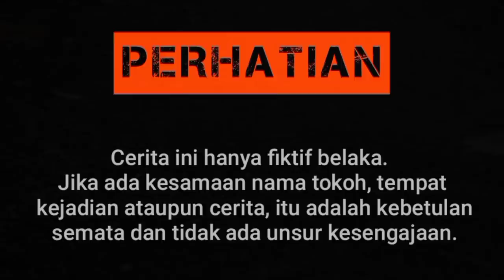BOS MUDA SUKSES DITOLAK & DIUSIR DARI RUMAH CALON ISTRINYA SAAT ACARA LAMARAN namun apa yang terjadi